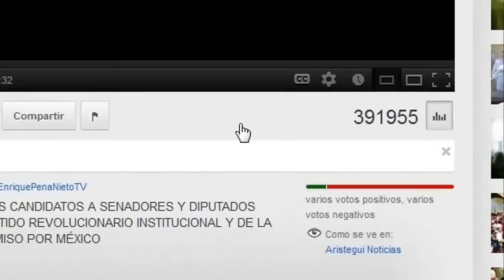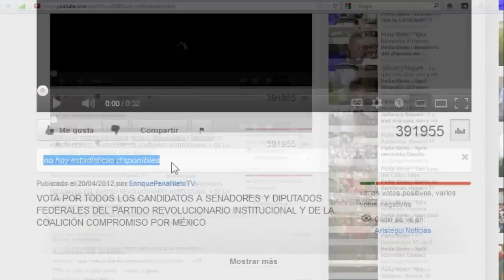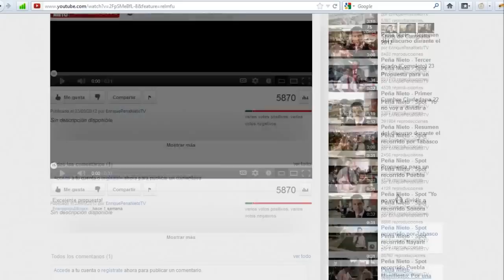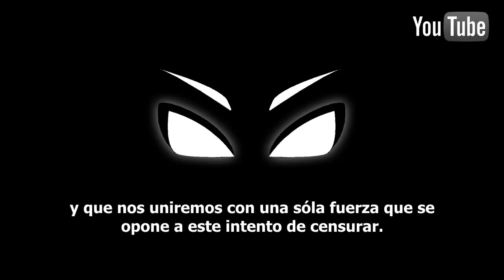Nueva censura del PRI en YouTube ("varios votos positivos, varios votos negativos")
"varios votos positivos, varios votos negativos" es una especie de censura que sólo está disponible en el lenguaje de Español Latinoamérica.